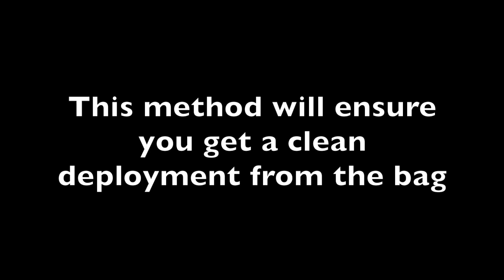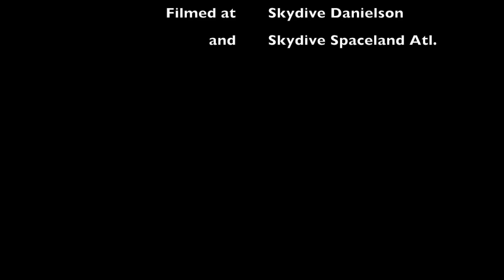Skydive Banner/Eel Packing 101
This video shows how to fold and pack your banner/eel after a skydive for the cleanest and safest deployments possible from the deployment bag.